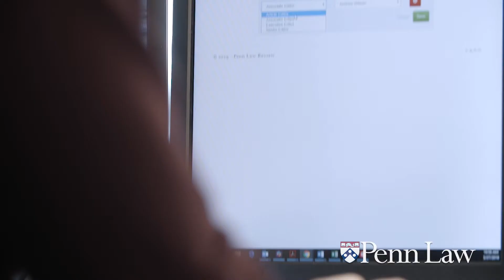Thrive at Penn Law | Finding a Community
Andrew Wilson L’19, Managing Editor of the Penn Law Review, talks about why being a part of the journal made his time at law school so rewarding.